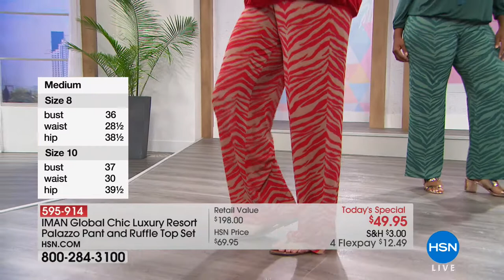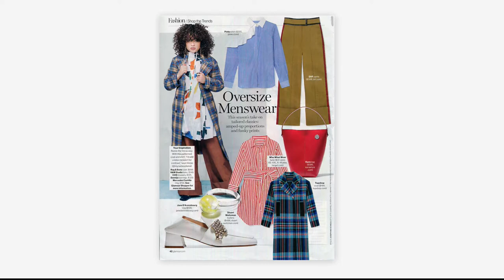HSN | IMAN Global Chic Fashions 03.18.2018 - 04 PM